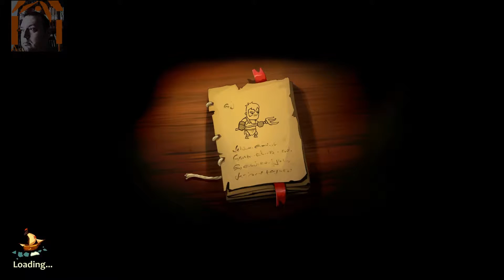Let's Play Braveland Pirate (PC) p17